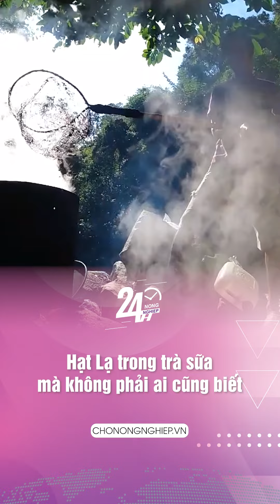Hạt Lạ trong trà sữa mà không phải ai cũng biết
Thứ quả dại trong rừng sâu trước kia không ai ngó ngàng nay thành đặc sản được các chị em ưa chuộng đến lạ. Dù không phải mới xuất hiện nhưng năm nào cũng vậy, cứ đến mùa hè mọi người đều thi nhau đặt hạt đác về để chế biến thành đủ các món ăn khác nhau.